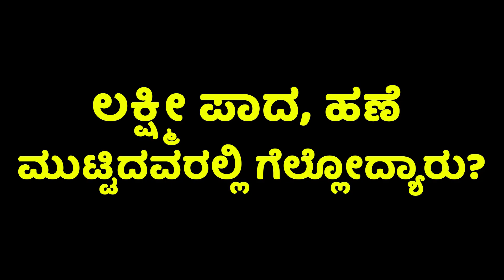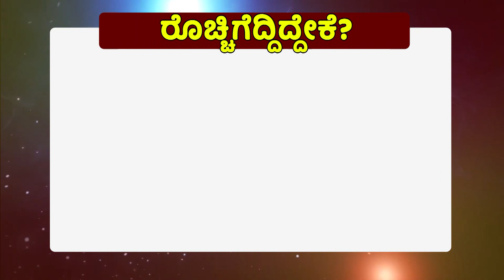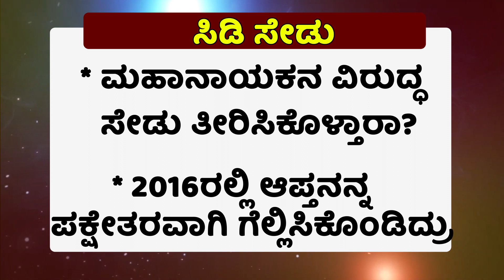ಲಕ್ಷ್ಮೀಗೆ ರಮೇಶ್ ಥೂ ಥೂ ಅಂತ ಉಗಿದಿದ್ದೇಕೆ? |LAKSHMI HEBBALKAR |RAMESH JARKIHOLI |DKSHIVAKUMAR |LAKHAN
ಲಕ್ಷ್ಮೀ ಪಾದ, ಹಣೆ ಮುಟ್ಟಿದವರಲ್ಲಿ ಗೆಲ್ಲೋದ್ಯಾರು?